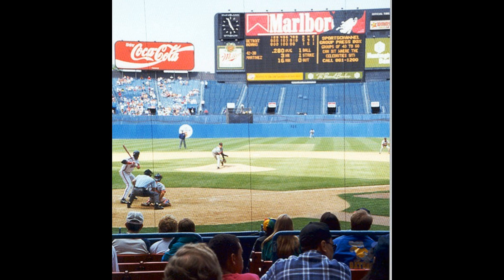Cleveland Municipal Stadium - "My Town" Michael Stanley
Flashback to the old Cleveland Stadium in this nostalgic attempt to reclaim a cherished memory.